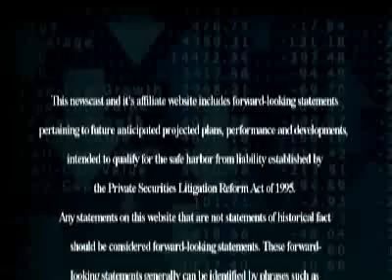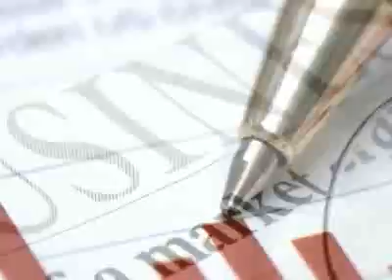Quality Stocks Daily Video 10/7/2008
Im Vanessa Ramirez, and for Tuesday October 7th were bringing you the latest news from around the markets.

(HEADLINE NEWS)

Todays headline news are brought to you by Performance Health Technologies, Inc. (PFMH.OB). Performance Health Technologies, Inc. (PFMH.OB) is focused on developing and marketing performance evaluation and rehabilitation products that monitor and guide exercise while giving instantaneous motivational feedback. For nearly a decade, the companys computer and medical experts have innovatively combined advanced software and medical technology to create MotionTrack™.

Market headlines are brought to you by Brite Strike Technologies, Inc. (BSTI.PK). Brite Strike Technologies, Inc. (BSTI.PK) was started by two police officers who believe the top manufactures of tactical lights do not meet the needs of police officers. The company is committed to using the very latest technology, while abiding to the highest design and manufacturing standards.

The QualityStocks Daily Newsletter would like to highlight Spansion Inc. (SPSN) as our "One to Watch up 7.69% with over 1 million shares traded.

Opexa Therapeutics Inc. (OPXA) focuses on autologous cellular therapy applications of their proprietary T-cell and stem cell therapies. Their lead product is Tovaxin, a T-cell therapy for MS, which is in Phase IIb trials. It is a T-cell vaccine for MS that is tailored specifically to each patients disease profile.

Southern Star Energy Inc. (SSEY.OB) down 2.99% with over 34 thousand shares traded.

Please be sure to see our Disclaimer on the QualityStocks site.

Thank you for tuning in, Im Vanessa Ramirez, Have a great day and well see you tomorrow, right here on The QualityStocks Daily Report.